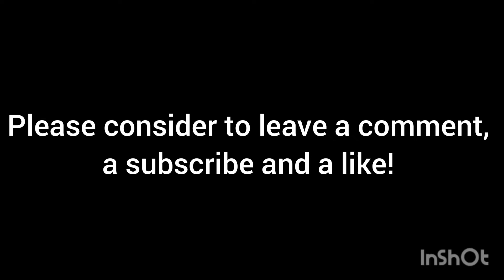EditForIB - A BedWars Montage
Hello! In today's video, I participated in EditForIB and it was fun to edit the video! Hope I win, but small BGTubers like who have 50-150 subs, they can show their editing skills and may win!

This is a channel where you will find gameplay videos of interesting games in Hindi.